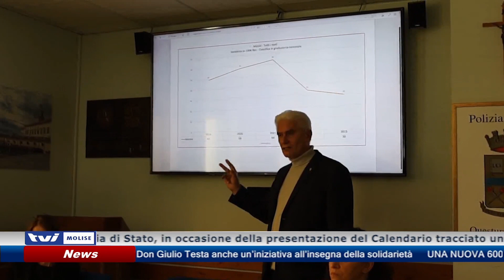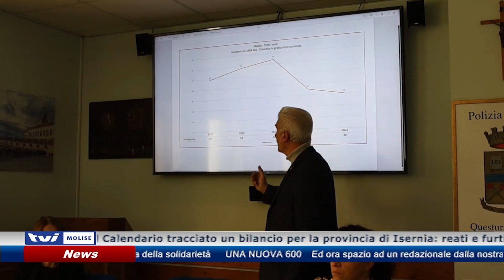𝗜𝗦𝗘𝗥𝗡𝗜𝗔 𝗧𝗢𝗥𝗡𝗔 𝗜𝗦𝗢𝗟𝗔 𝗙𝗘𝗟𝗜𝗖𝗘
Polizia di Stato, in occasione della presentazione del Calendario tracciato un bilancio per la provincia di Isernia: reati e furti in netta diminuzione